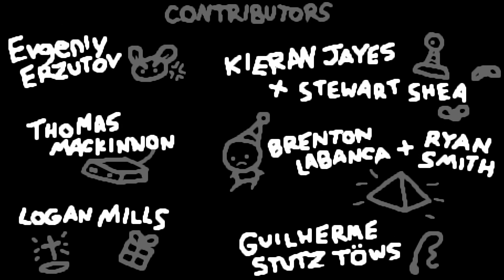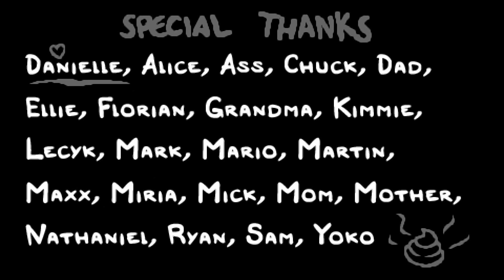The Binding of Isaac - Repentance - (Cain vs. Dogma & Beast)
The Binding of Isaac — компьютерная игра в жанре action-adventure с элементами roguelike и шутера с видом сверху, разработанная Эдмундом Макмилленом и Флорианом Химслом. Игра, разработанная на платформе Adobe Flash, первоначально была выпущена для Windows в 2011 году через платформу цифровой дистрибуции Steam; позже The Binding of Isaac стала доступна на Linux и macOS. В 2014 году был выпущен ремейк игры — The Binding of Isaac: Rebirth — портированный на ряд платформ, включая игровые приставки.

Название игры и её сюжет отсылают к известному библейскому сюжету с тем же названием: главный герой, ребёнок по имени Исаак, прячется в подвале дома от матери, которой «голос Бога» повелел убить сына. Управляя Исааком или другим из шести персонажей на выбор, игрок должен пройти через несколько уровней подвала, состоящих из множества процедурно генерируемых комнат и населенных враждебными существами. Внутри комнат игровой процесс оформлен в виде шутера — персонаж должен, «стреляя» собственными слезами, поразить врагов, одновременно избегая столкновений с ними. Смерть в The Binding of Isaac является необратимой — если персонаж потеряет все свое здоровье, игрок будет вынужден начать игру с самого начала. По словам Макмиллена, игра затрагивает такие темы, как жестокое отношение к детям, половая идентичность, детоубийство, пренебрежение, самоубийство, аборт, а также как религия может навредить ребёнку — темы, которых обычно стараются избегать

Хотя The Binding of Isaac была создана как экспериментальная игра в ходе Game Jam, она получила высокие оценки прессы и снискала немалый коммерческий успех: на 2014 год было продано более 3 миллионов копий игры. The Binding of Isaac также называли игрой, которая привлекла интерес как игроков, так и разработчиков к ранее нишевому жанру roguelike